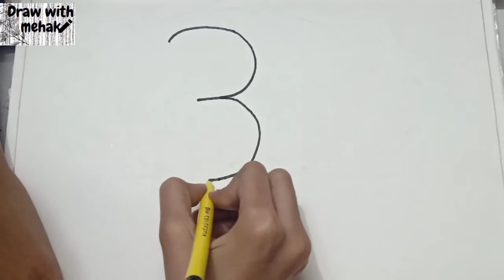How To Convert Number 32 Into a Duck 🦆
Hey Guys!

This is my new  video of Draw with Mehak.
Aaj hum Numeral (32) se Duck 🦆
banayenge.

Hope aap bhi mere saath banaoge and hope  you all will like the video.

Draw With Mehak
DrawWithMehak